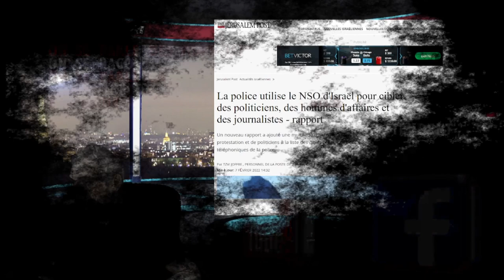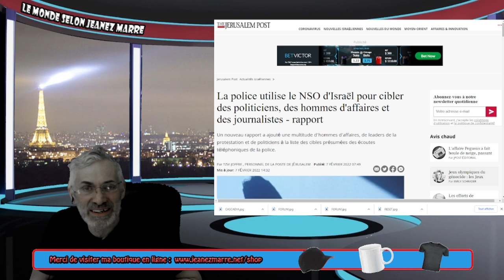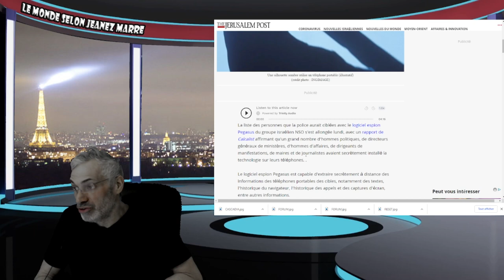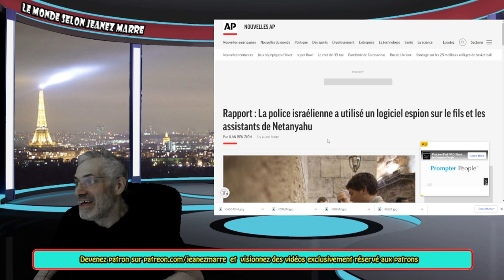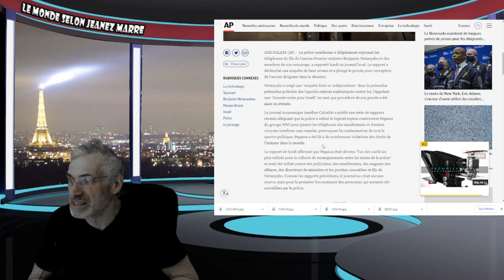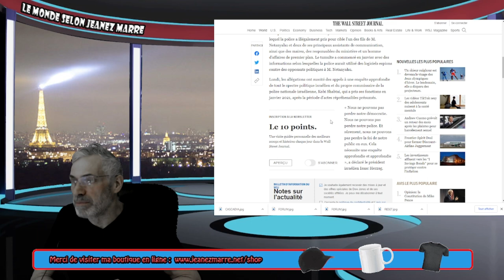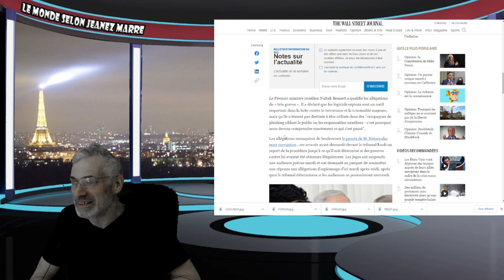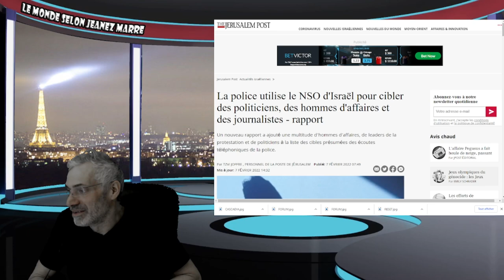NOUVEAU SCANDAL PEGASUS;La police a espionnée le fils et les assistants de Netanyahu.